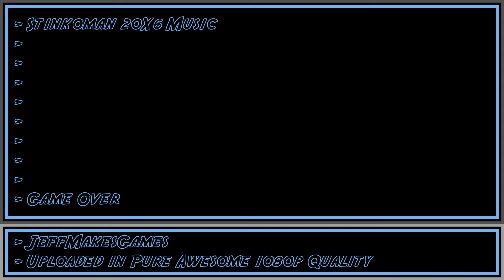Stinkoman 20X6 Music - Game Over [1080p HD]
This is music from the game, Stinkoman 20X6. Enjoy it in my PURE AWESOME format.